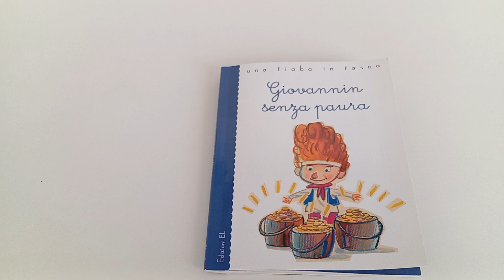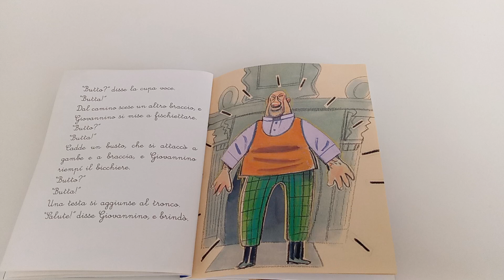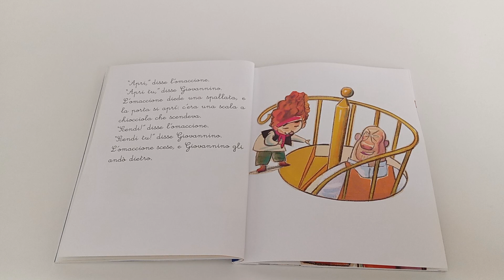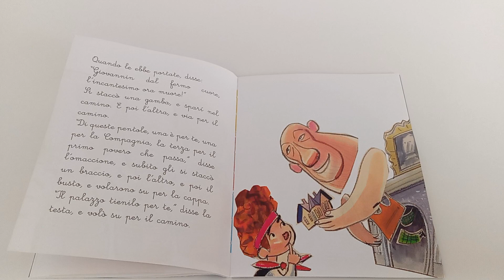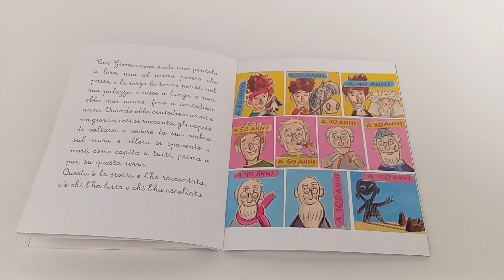Giovannin senza paura. raccontato da Roberto Piumini